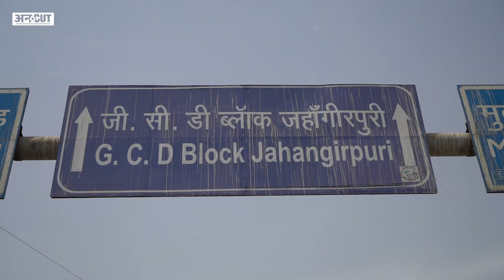Jahangirpuri Violence: Bulldozer पर SC की रोक, देश भर में बुलडोजर कार्रवाई पर लगेगी रोक?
अगले 2 हफ्ते तक दिल्ली के जहांगीरपुरी में नगर निगम के बुलडोजर थमे रहेंगे। सुप्रीम कोर्ट ने जहांगीरपुरी में चल रहे अतिक्रमण विरोधी अभियान पर अंतरिम रोक लगा दी है। कोर्ट ने मामले पर नोटिस जारी किया है। साथ ही, देश के दूसरे शहरों में चल रही ऐसी कार्रवाई को चुनौती देने वाली याचिका को भी सुनवाई के लिए स्वीकार कर लिया है। हालांकि, कोर्ट ने स्पष्ट किया है कि बुलडोजर एक्शन पर रोक सिर्फ दिल्ली के जहांगीरपुरी तक सीमित है। देश के दूसरे हिस्सों में चल रही कार्रवाई पर उसका यह आदेश लागू नहीं होगा, क्या है पूरा मामला बता रहे हैं निपुण सहगल